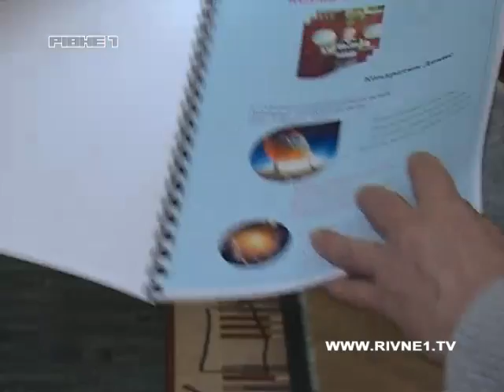"Космічні фантазії" ведуть рівнян до "Артеку".mp4